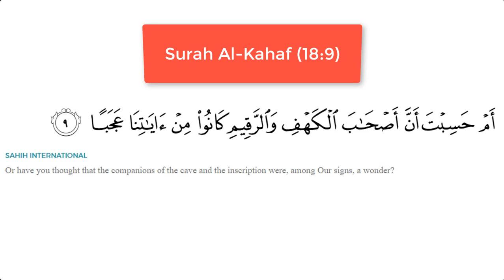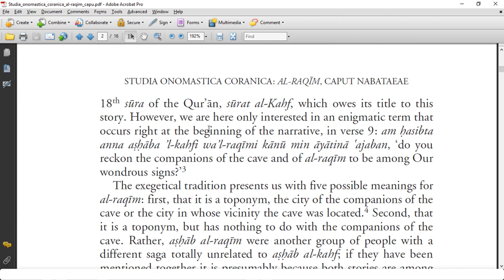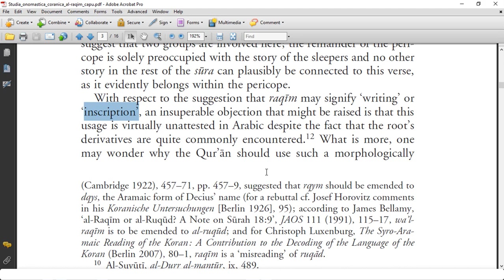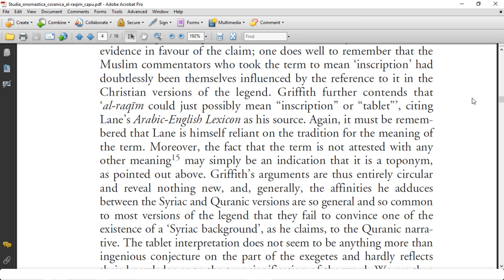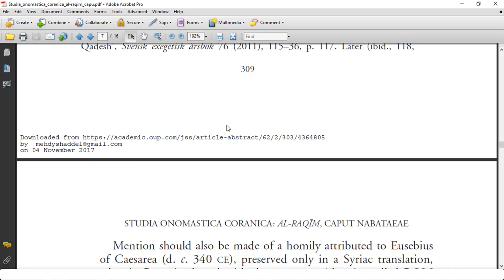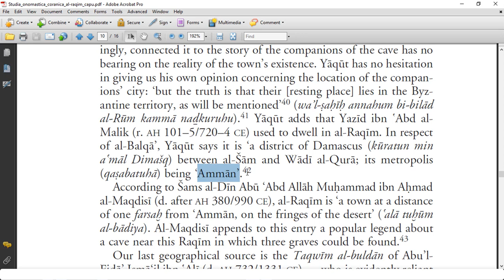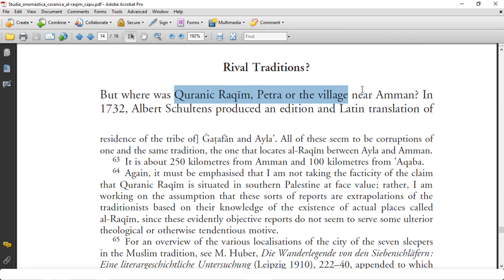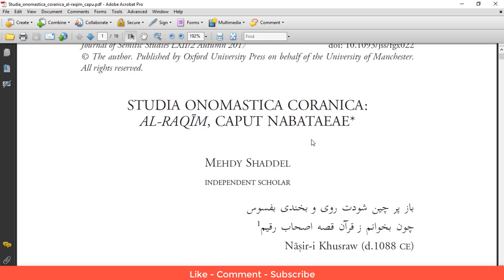Surah Al-Kahaf 18:9. What is Al-Raqqim? History & Archaeology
In this lecture, I present existing research of Surah Al-Kahaf 18:9. What is Al-Raqqim? Typically translated as 'Inscription', the research, history, and archaeological findings, shows evidently something entirely different.